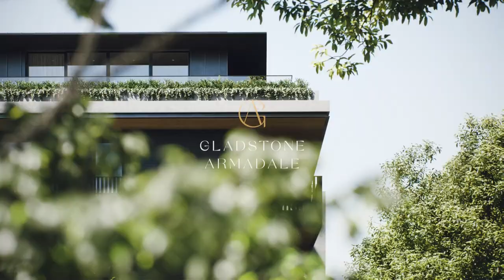Marshall White Projects: Gladstone Armadale - 37 Gladstone Avenue, Armadale